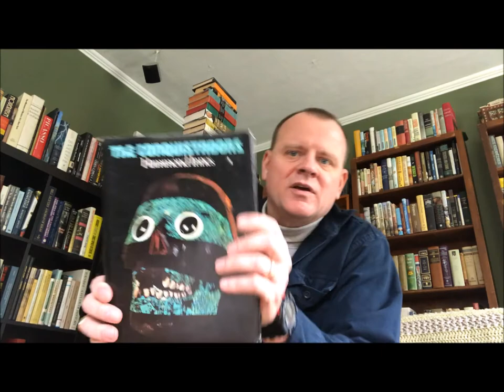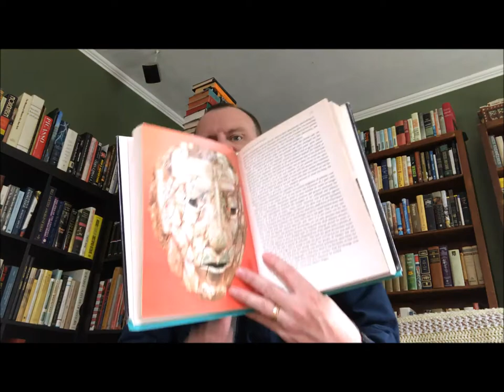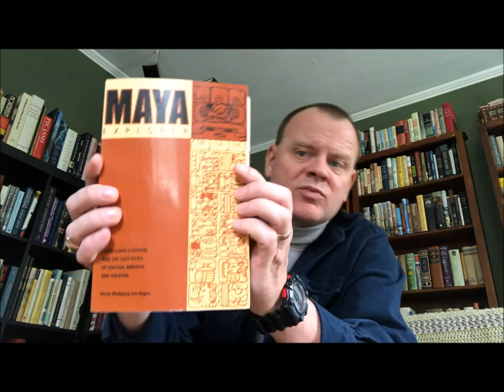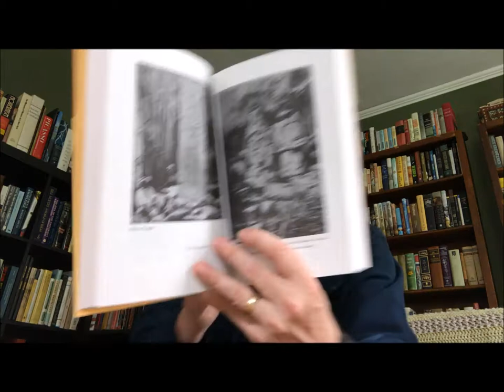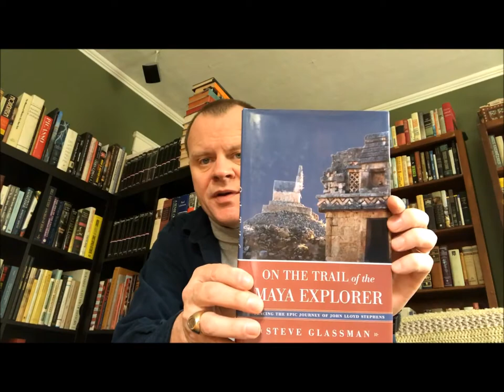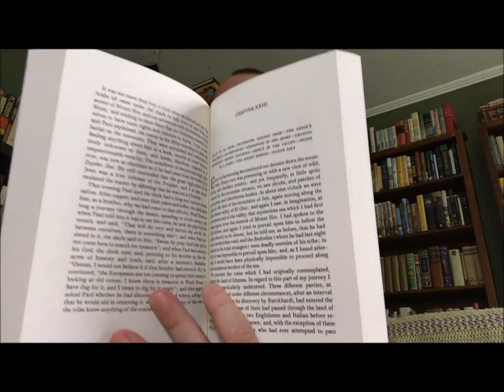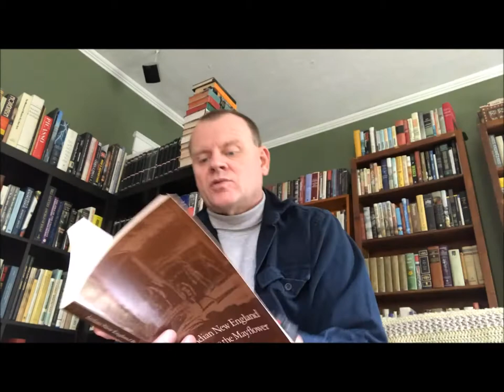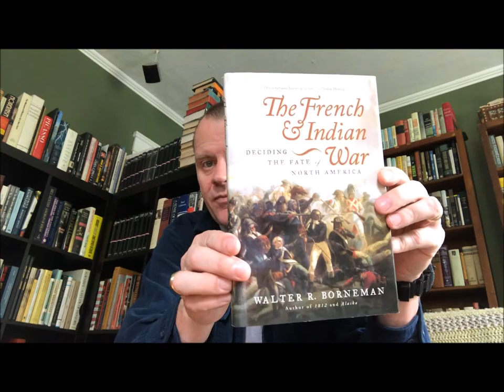Bookcase 4 Shelf 5 Part 8 Shelf Tour-Mix of History Book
Mix of History Books